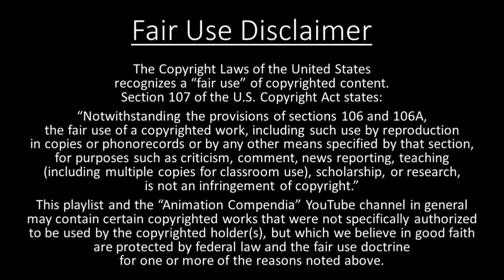Care Bears Movie II: A New Generation - Playlist Title Card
Care Bears Movie II: A New Generation (76 min)

Synopsis: Join the adorable Care Bear family as they save the Kingdom of Caring from evil in this exciting adventure for the young and young at heart! Filled with music, magic and charm, this full-length feature film goes back in time to introduce the Care Bear Cubs and Care Cousin Cubs and shows how they grew up to become the champions of caring. Set in a peaceful summer camp, evil Dark Heart makes a bargain with an unhappy little girl to trap the Care Bears and destroy goodness. But when she learns the cost of her decision, she realizes that she must race to save them before it is too late.

Cast: Hadley Kay (Dark Heart/The Boy); Chris Wiggins (Great Wishing Star); Cree Summer (Christy); Alyson Court (Dawn); Michael Fantini (John); Sunny Besen Thrasher (Camp Champ); Maxine Miller (True Heart Bear); Pam Hyatt (Noble Heart Horse); Dan Hennessey (Brave Heart Lion); Billie Mae Richards (Tenderheart Bear); Eva Almos (Friend Bear); Bob Dermer (Grumpy Bear); Patrice Black (Share Bear/Funshine Bear); Nonnie Griffin (Harmony Bear); Jim Henshaw (Bright Heart Raccoon); Melleny Brown (Cheer Bear); Janet-Laine Green (Wish Bear); Marla Lukofsky (Playful Heart Monkey); Gloria Figura (Bedtime Bear);

Songs: “Our Beginning,” “Flying My Colors,” “I Care for You,” “Growing Up,” “The Fight Song,” “Forever Young”

Directed by Dale Schott

US Theatrical Release Date: March 21, 1986

US Home Media Release Dates: August 21, 1986 (VHS/Betamax); August 13, 1996 (VHS); April 8, 2003 (DVD);

Trivia:
• Original score by Patricia Cullen; original songs written by Dean and Carol Parks
• The Samuel Goldwyn Company was originally set to release the sequel. However, demands from the film's producers caused the company to give up. The worldwide distribution rights were then acquired by Columbia Pictures.